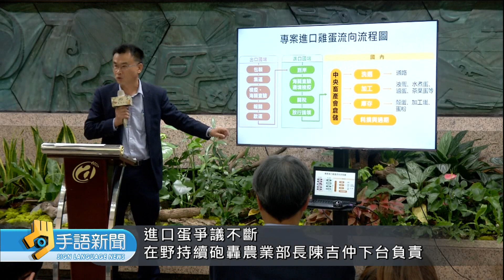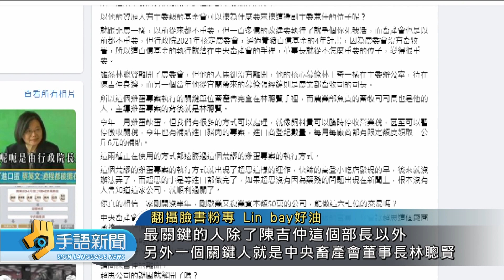傳陳吉仲為進口蛋請辭? 政院:僅口頭致歉 | 20230916 公視手語新聞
進口蛋爭議不斷，傳出農業部長陳吉仲"已經請辭"的消息，對此行政院昨天晚間表示，院長陳建仁認為、陳吉仲有責任釐清質疑，檢討政策，澄清並沒有請辭。

🙌每週一到週五 早上8:00-8:30 歡迎收看